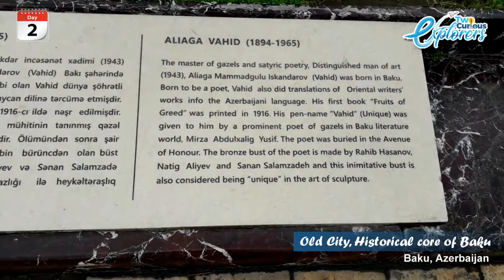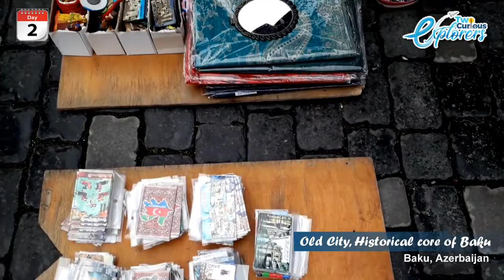Day # 2 | Part # 1| Baku City Tour in Azerbaijan | Old City | Travel Vlog | Urdu/Hindi | Vlog # 30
Azerbaijan, formally the Republic of Azerbaijan, is a republic in Eastern Europe that borders Western Asia. It is located in the Caucasus area and is bordered on the east by the Caspian Sea, on the north by Russia, on the northwest by Georgia, on the west by Armenia and Turkey, and on the south by Iran. Baku is the capital and the largest city in the country.